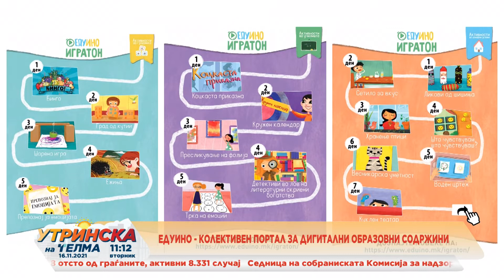ЕДУИНО - колективен портал за дигитални образовни содржини 16.11.2021